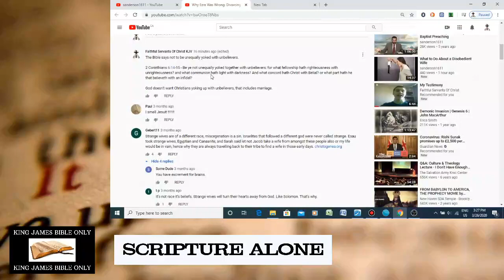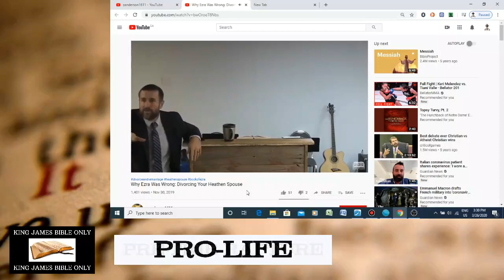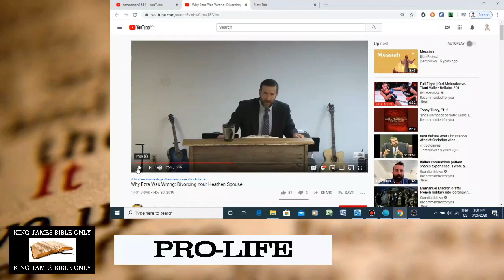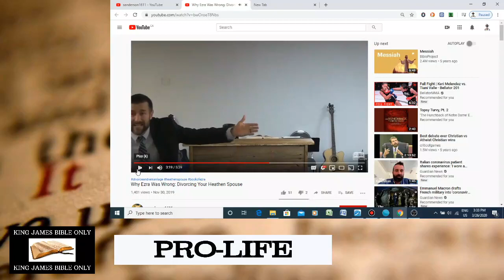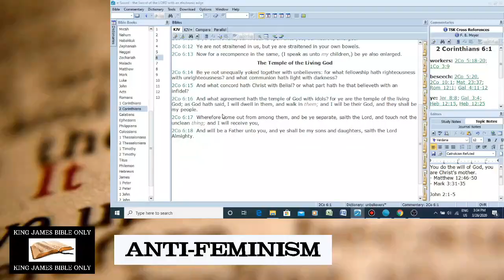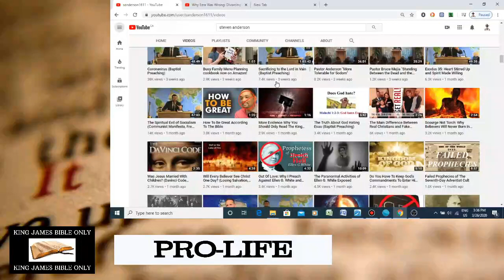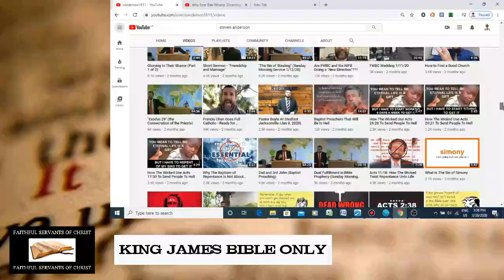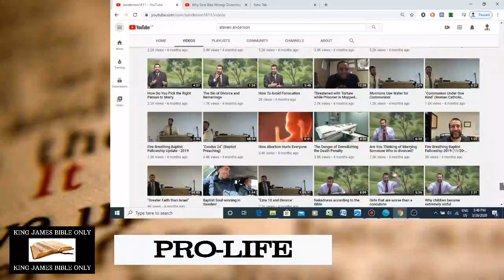Steven Anderson Thinks Divorcing Heathen Spouses Is Wrong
2 Corinthians 6:14-17 - Be ye not unequally yoked together with unbelievers: for what fellowship hath righteousness with unrighteousness? and what communion hath light with darkness? And what concord hath Christ with Belial? or what part hath he that believeth with an infidel? And what agreement hath the temple of God with idols? for ye are the temple of the living God; as God hath said, I will dwell in them, and walk in them; and I will be their God, and they shall be my people. Wherefore come out from among them, and be ye separate, saith the Lord, and touch not the unclean thing; and I will receive you,